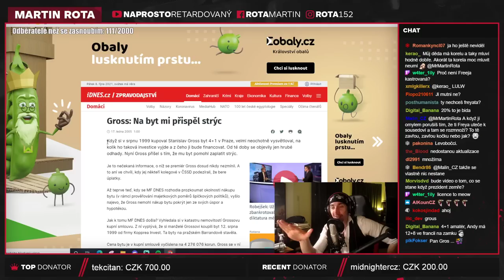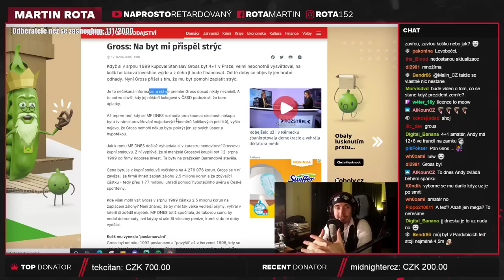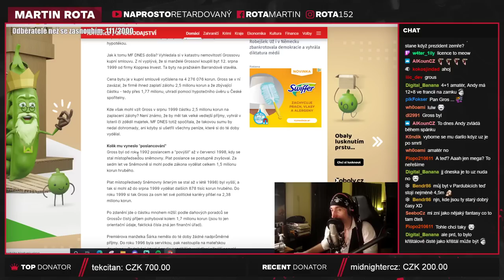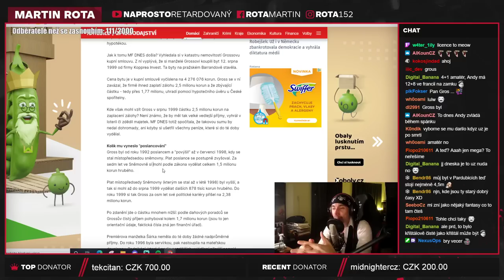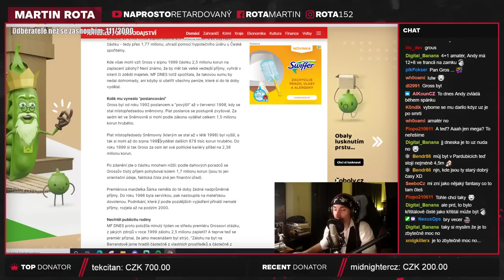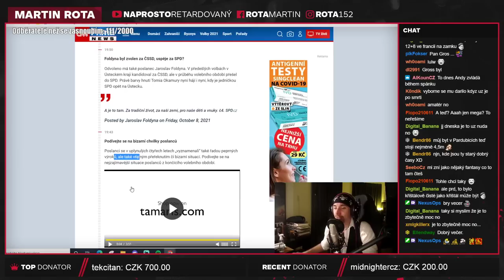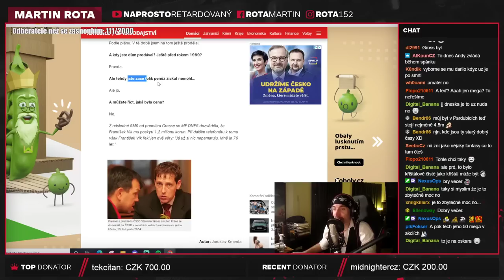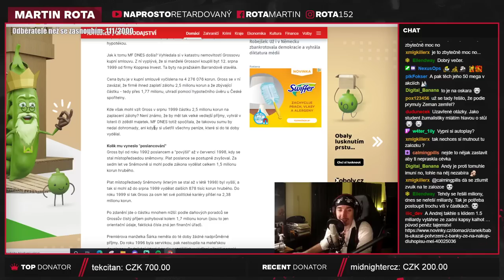Článek z roku 2005 o kauze Premiéra Grosse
Já se nesnažím říct, že Gross měl zůstat premiérem a že jeho kauza nebyla vážná, jen říkám, že dneska by se taková věc snadno zametla pod koberec, protože se dějí denně větší průsery.